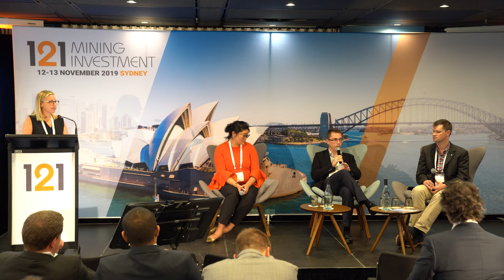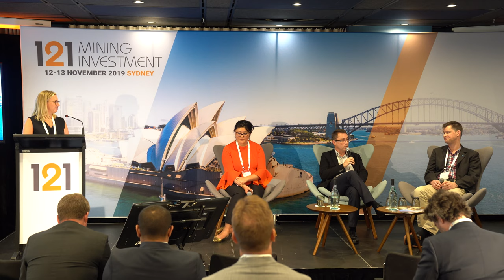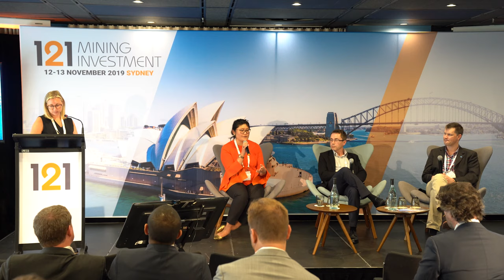Battery materials investment panel: Are we entering a new bull market for battery metals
• Update on the launch and uptake of new EVs and the roll out of charging infrastructure globally
• To what extent has the US-China trade war intensified competition to secure supply chains for battery raw materials and how can Australia benefit?
• Where is the money coming from to fuel the necessary growth in exploration?
• The outlook for battery chemistries, recycling and potential supply/demand permutations
• Valuations and deal-flow in 2019 – Are we entering a new bull market for battery materials?

Panellists include:
Jon Hykawy, President & Director, Stormcrow Capital
Sophie Lu, Head of Metals & Mining, Bloomberg New Energy Finance
Adam Best, Research Group Leader, High Performance Metal Industries, CSIRO